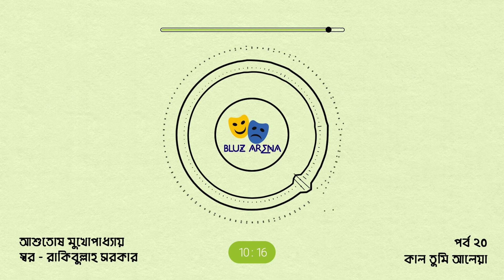Kaal Tumi Aleya 20 - Ashutosh Mukherjee - Rakibullah Sarker - কাল তুমি আলেয়া ২০ - আশুতোষ মুখোপাধ্যায়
Kaal Tumi Aleya is a Bengali novel written by famous Writer Aashutosh Mukhopadhyay/ Ashutosh Mukherjee .

Kaal Tumi Aleya’ is the story of rise of Dhirapada Chakroborty from his humble background to the post of general supervisor in Mr. Himanshu Mitra’s company. It’s his journey which shows his various relations with his neighbor whom he calls Sona boudi, Charu di who helps him get this job, Labanya Sarkar, the lady doctor of the company and Amit, Charu’s nephew. The story shows how he faces and handles different circumstances of life and business. It’s the story of Dhirpada’s journey in this delusionary world

This work is an audio-visual presentation of the book Kaal Tumi Aleya.

কাল তুমি আলেয়া - প্রখ্যাত কথাসাহিত্যিক আশুতোষ মুখোপাধ্যায়ের লেখা একটি জনপ্রিয় বাংলা  উপন্যাস। ১৯৬৬ একই নামে এই বইয়ের কাহিনী নিয়ে একটি চলচ্চিত্র নির্মিত হয়।

এই অডিও-ভিজুয়াল উপস্থাপনাটি কাল তুমি আলেয়া'র বাচিক রূপ।